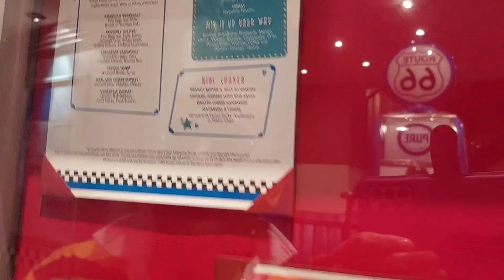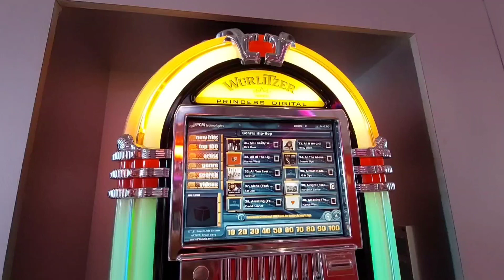夏威夷遊輪上的汽車🚗餐廳 Car 🚗 restaurant on a Hawaii cruise ship